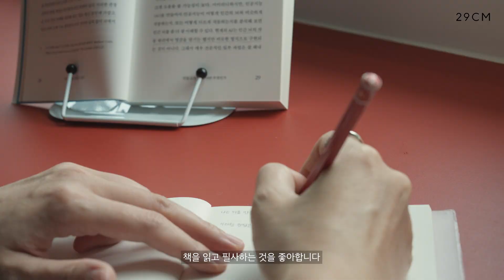[29CM] 29HOME + TERVIEW - Chapter 19 호기심으로 채우고, 자연으로 덜어낸 곳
IT 기업 마케터 함은혜 @anythingfactory
WHERE 경기도 용인

경기도 용인에 위치한 어느 연필 수집가의 집으로 초대합니다.
방마다 보이는 창밖 풍경은 계절을 담아내는 액자가 되며, 좋아하는 것에 몰두하고 수집하는 것을 즐기는 그녀의 공간은 취향이 묻어나는 소품들로 가득 채워져 있었습니다.
단란한 세 식구가 사는 보금자리를

홈터뷰 열아홉 번째 주인공으로 소개합니다.